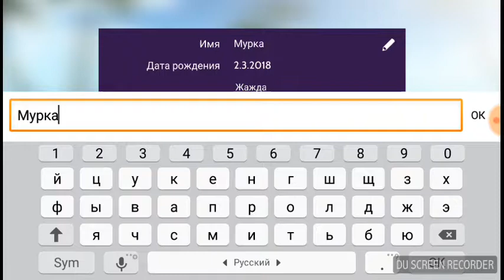Я купил комплект